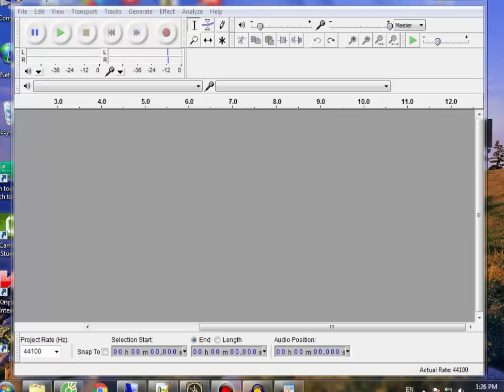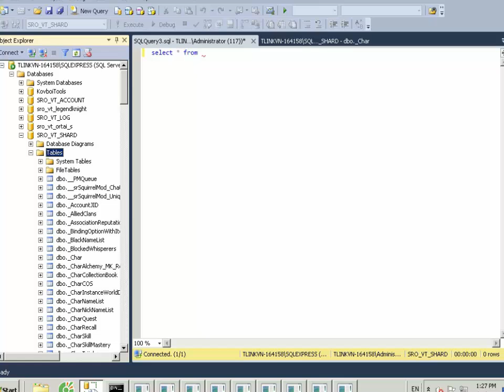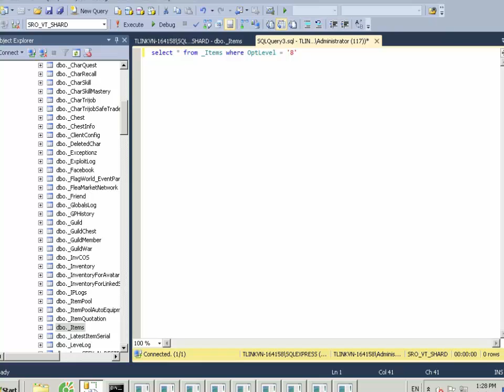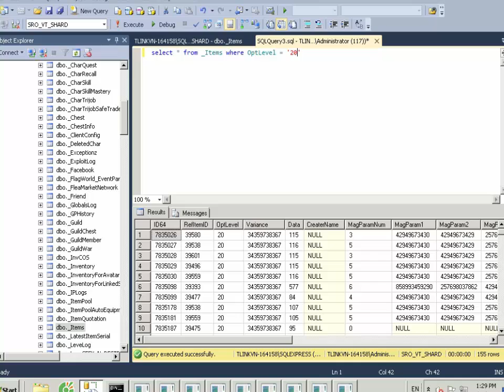Hướng Dẫn Kiểm Tra Những Món Đồ Cộng Cao Trong Server Online Sro